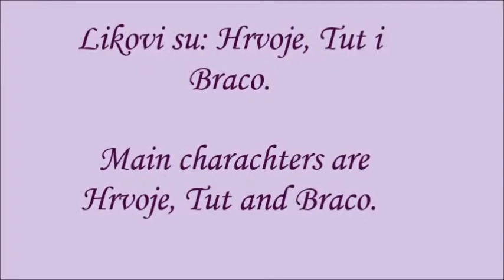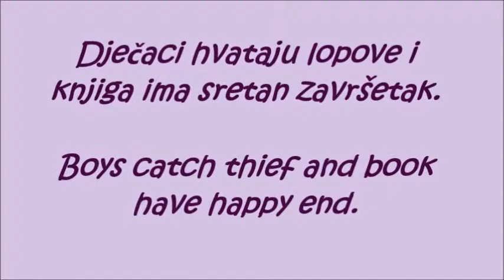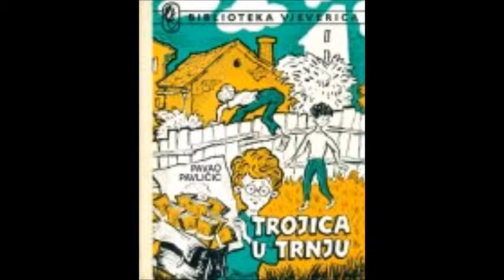Ena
Omiljena knjiga